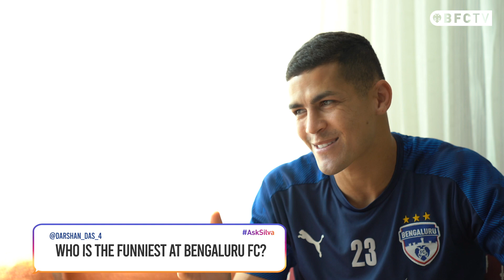AskSilva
The story behind his celebrations, the club he supports back home and his idols growing up; you asked, he answered!